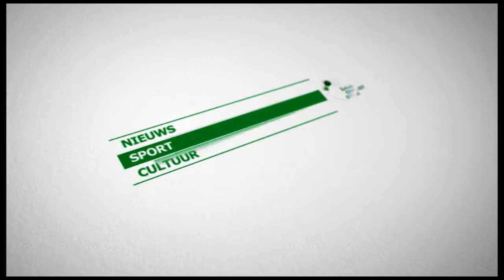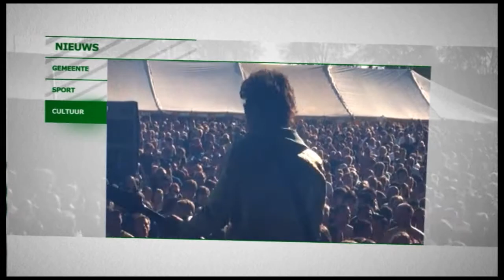Opening speelvoorziening molenpark Urmond 2017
We kunnen terug kijken op een fantastisch openingsfeest vanmiddag.
Ondanks de vele andere activiteiten elders waren er toch veel ouders en kinderen aanwezig.

Na... de toespraak van de voorzitter en de wethouder is het lintje doorgeknipt.
Dit gedaan met de hulp van de twee winnaars van de tekenwedstrijd. Rafke Hanbeukers en Ijas Prins.
Om twee uur kwamen Elsa en Olaf zelfs even kijken. Dit vonden vele kinderen het hoogtepunt samen met het springkussen.
Er werden foto's gemaakt en er zijn opnames gemaakt.
Wij willen dan ook alle aanwezigen bedanken en hopen dat jullie genoten hebben en dat iedereen zich een beetje eigenaar voelt van de speelvoorziening.